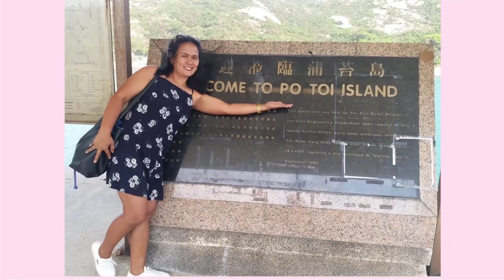Walking around Stanley with Lily 🐶 | Glenda Vlogs